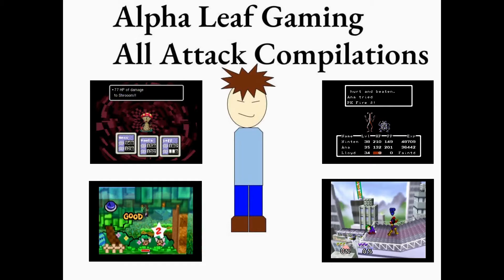Super Smash Bros Brawl All Special Moves